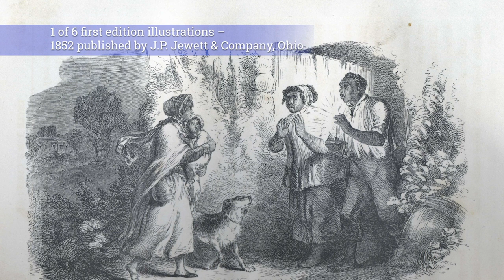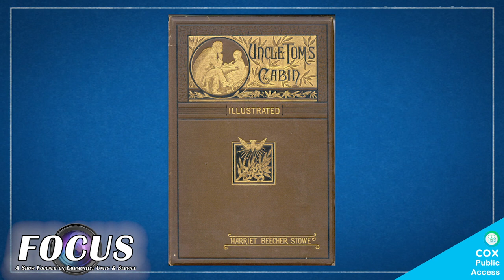Elizabeth Burgess - Harriet Beecher Stowe Center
A chat with Elizabeth G. Burgess (Director of Collections & Research at the Harriet Beecher Stowe Center) about Stowe and her impact on the anti-slavery movement.